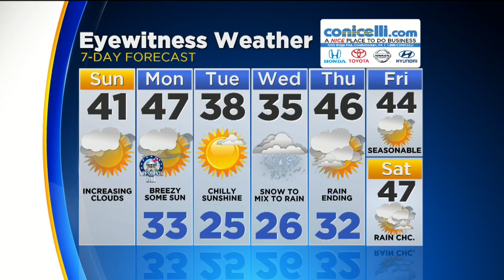Weather Update: President's Day Forecast